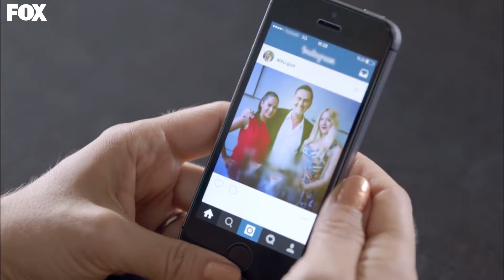Amar Es Primavera Capitulo 108 (Capitulo Doblado)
Oyku, cuyo sueño más grande es convertirse en una diseñadora de moda exitosa algún día, es una estudiante universitaria trabajadora que vive con su madre y su hermano en un pequeño vecindario. Ella ha estado enamorada del hermano mayor de su mejor amiga, Burcu, Mete desde la infancia. Siendo este el caso, entierra su amor en su corazón y comienza a experimentar sus sentimientos. Como resultado de divertidas y agradables coincidencias, Oyku conoce al compañero y amigo íntimo de Mete, Ayaz. Ayaz es un tipo engreído coqueto y seguro de sí mismo. Al mismo tiempo, es hijo del diseñador de moda Önem Dinçer, a quien Öykü toma como ejemplo, y tiene un gran admirador. Sin embargo Oyku no es consciente de esto.

GÉNERO: JUVENTUD
PRODUCIDO POR: SUREC FILM
PRODUCTOR: EDA TEKSOZ
ESCENARIO: FETHI KANTARCI